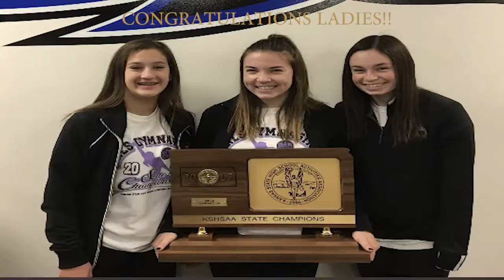Highlights: ONW Gymnastics State Championship | October 21, 2017